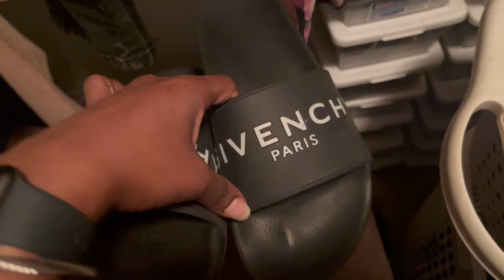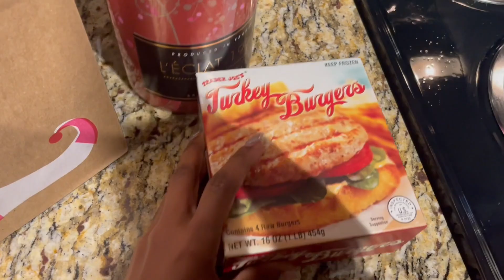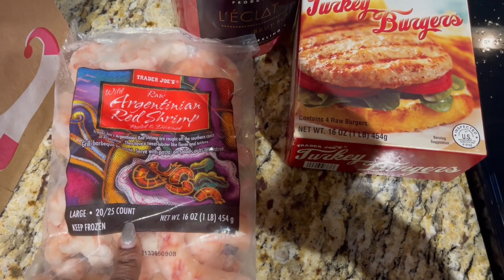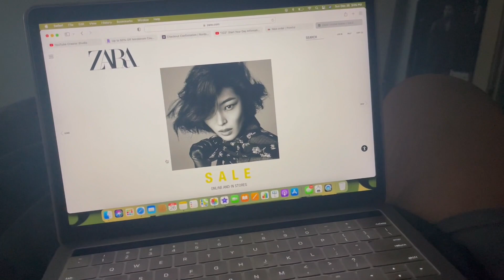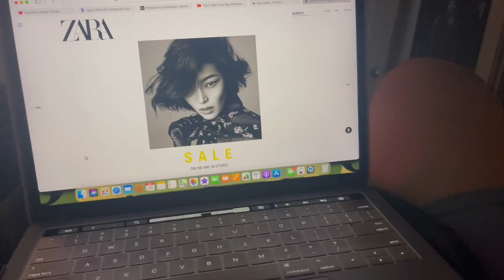Weekly Vlog #58 (Christmas Brunch & Everything Between)|COCOMCQUEEN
Christmas Brunch & all the randomness between...